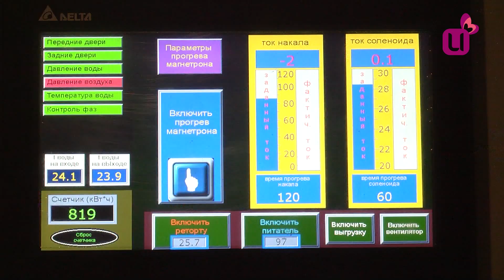Щербаков показал ноу - хау Чернову